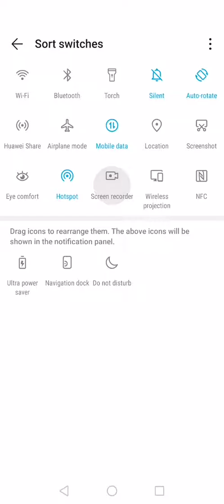LUCKY HALLOWEEN SLOT £2 BONUS!!!